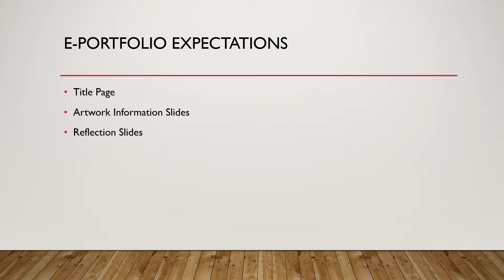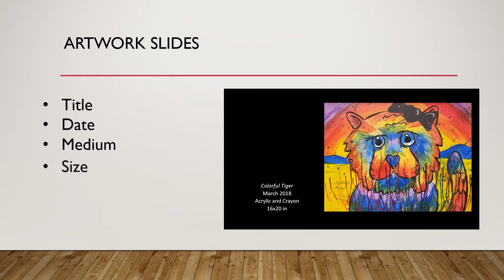Module 2 Expectations